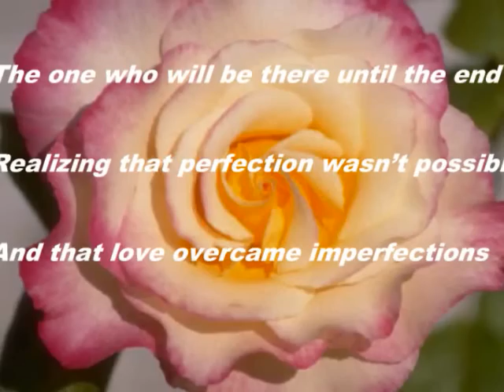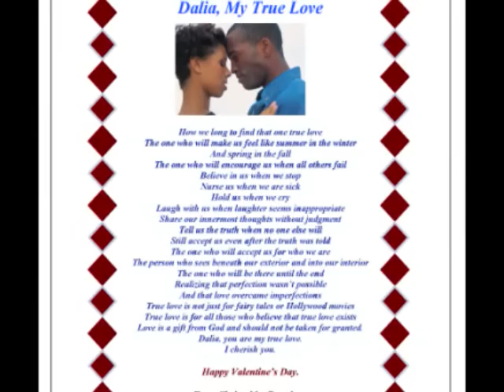Valentine's Day True Love Poem "Anointed Gifts" Dale Birdsong Custom Religious Gifts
Author, Poet, Speaker Dale Birdsong, owner of Anointed Gifts & Services shares one of her inspirational poetry writings "True Love" for Valentines Day.  Love is a gift from God that should be cherished.  Cherish your love.  Don't let it go.  Prince Williams & Kate are a beautiful couple.  May God bless their union always.  May true love prevail.  This writing makes a perfect valentines day gift and be personalized for that special person in your life.  For those who have found true love, don't let it go without putting it in a special writing.